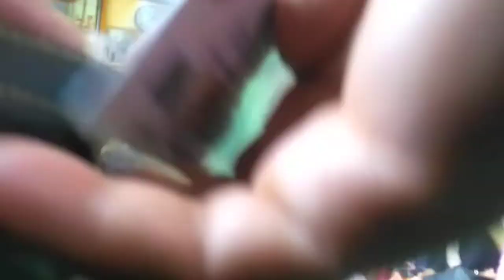Melawat kerumah kel.H.Manik dari Gmahk Pasid 12 02 2022